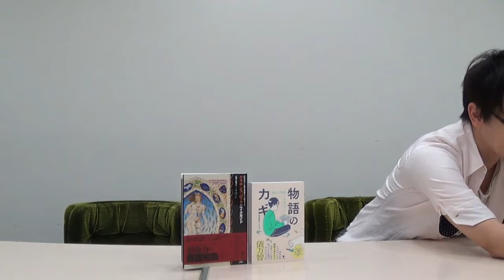【対談】スケザネさんと『物語のカギ』（動画あり）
文学系ユーチューブ『スケザネ図書館』の人気者スケザネさんが初の著書『物語のカギ』を出版され、さっそく重版になったことを記念して、リアル世界では「初対面」ながら漫才コンビを結成できるのではないか！？と思えるほど面白いトークを収録することができました。残念ながら映像は機材の不都合で途中で切れてしまったので、尻切れトンボですがお楽しみください。

続編を希望される方は動画下の Thanks ボタンから、ご寄付・ご支援をよろしくお願いします！

BH の活動については ↓ 以下をご覧ください。

・『ルネサンス・バロックのブックガイド』（工作舎）
・『知のミクロコスモス』（中央公論新社）
・ プリンチーペ『錬金術の秘密』（勁草書房）

・ 夢の饗宴『ダンテ、錬金術、カバラー文学における遍歴する知性』
・ 知の饗宴『ルネサンスから初期近代までのヨーロッパ思想の水脈』